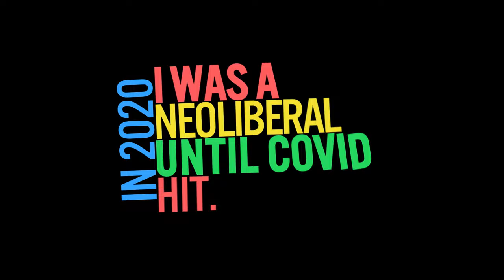A Podcast Made Me An Anarchist! | WhereWereYouRadicalized?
We all have a story of how we became radicalized. For some, it was a specific event or experience that sparked their political consciousness and drove their activism. For others, it was a gradual process of learning and growth that led them to question the status quo and see the world in a different light. And for still others, their radicalization happened before they even knew what the word meant.

No matter what path led you to your current world view, it’s important to reflect on where we came from and how we got here. This can help inform your work as an activist and provide insight into how best to connect with other radicals.

Reflect on your journey and share your story with us.
At A Radical Guide, we want to give you a platform to tell your story. Your story is powerful, and it can inspire change. We believe that by sharing our experiences, we can empower others to resist oppression and work towards a more just world.

If you’re interested in sharing your story with us, please submit a video recording, audio clip, or written text telling us about your experience by visiting

We welcome stories from all different perspectives, and we are excited to hear from you!

➡ On FireTV: Search 'A Radical Guide' on your device